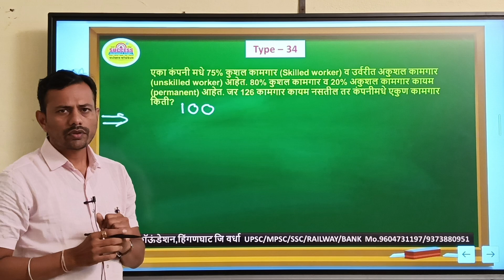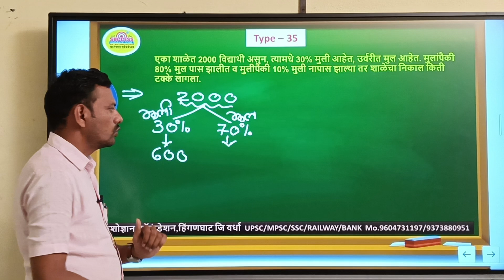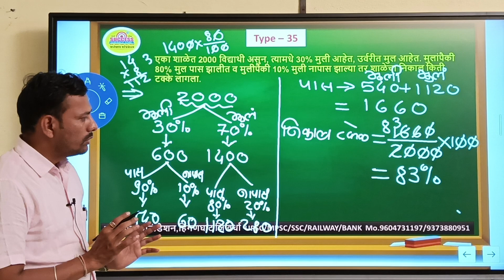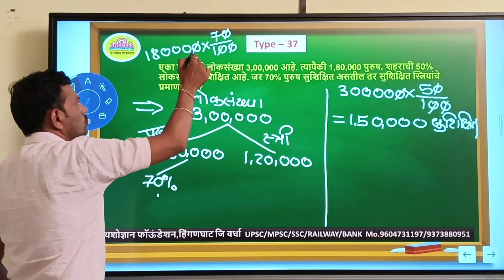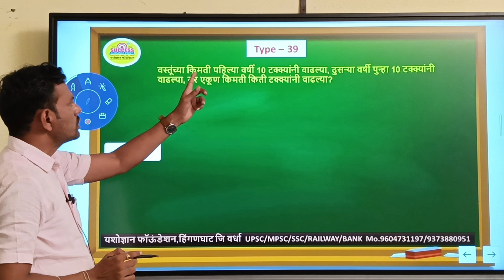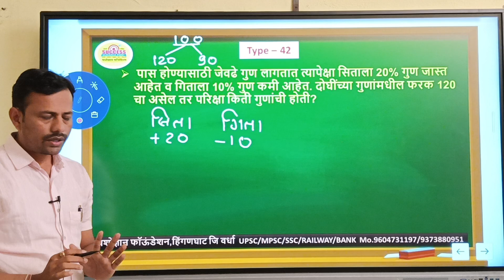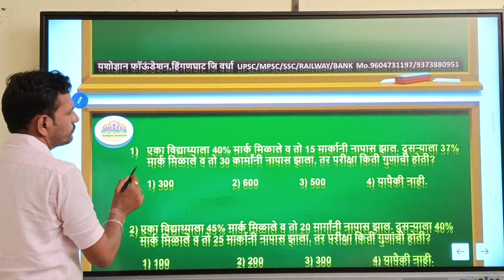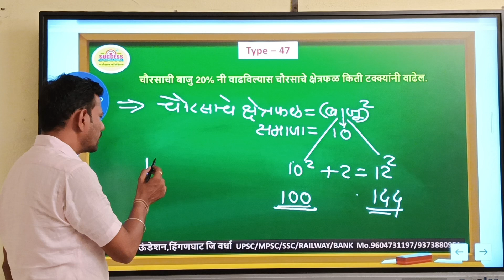शेकडेवारी भाग 4 PERCENTAGE 4...@UPSC @MPSC @SSC @